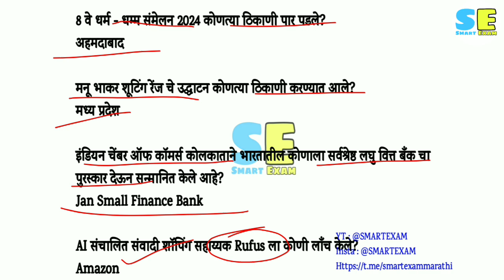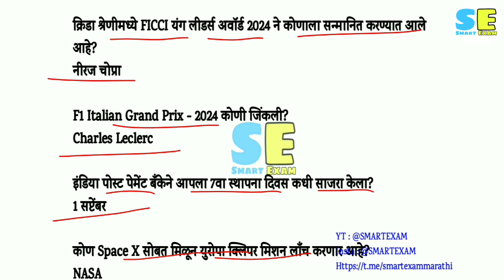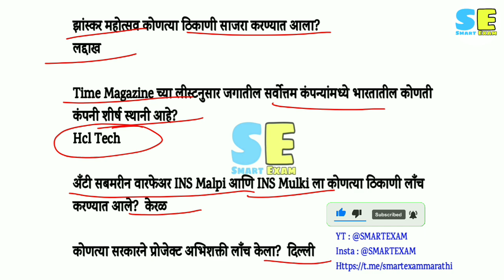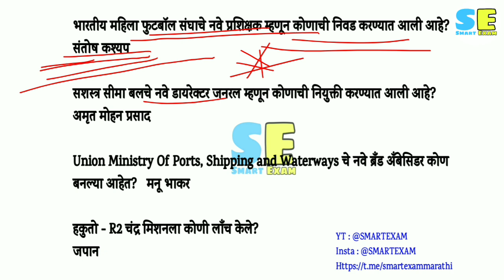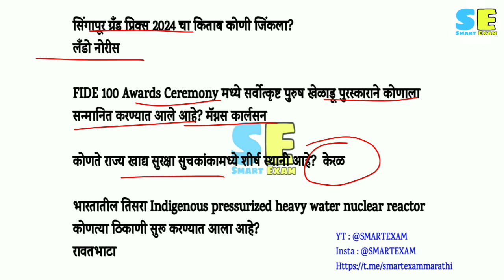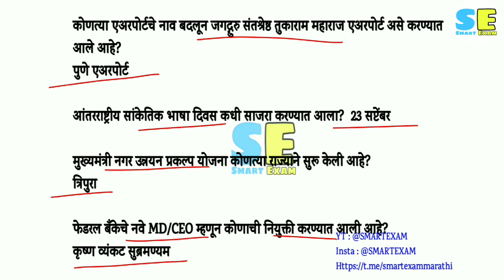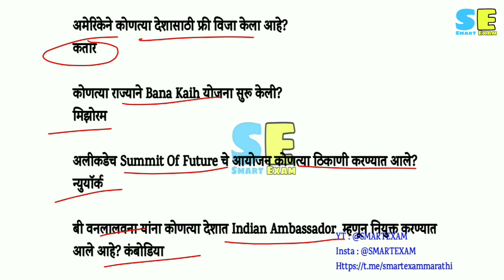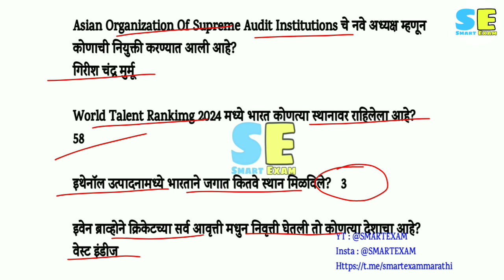सप्टेंबर महिन्यातील चालू घडामोडी 2024 | September Current Affairs Questions